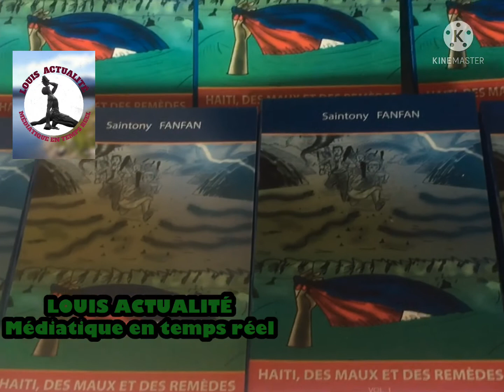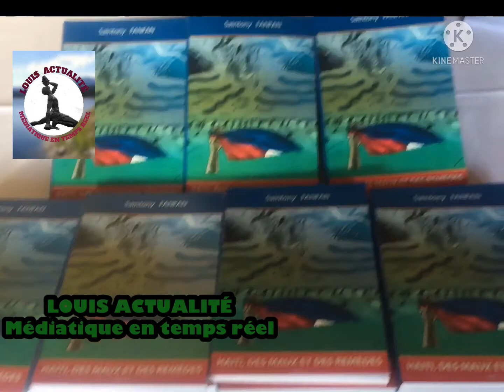Vente signature du livre : Haïti, des maux et des remèdes Saintony Fanfan : écrivain